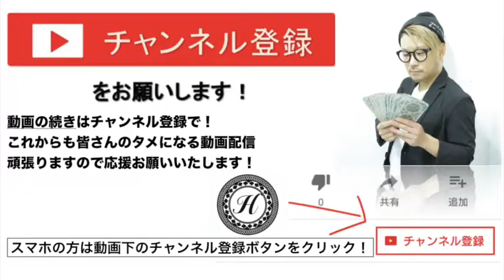【美容師が教える 3】簡単ヘアカラー方法 ブリーチのやり方・染め方・ピンクアッシュ 髪色 音声解説付き＠ 札幌美容室